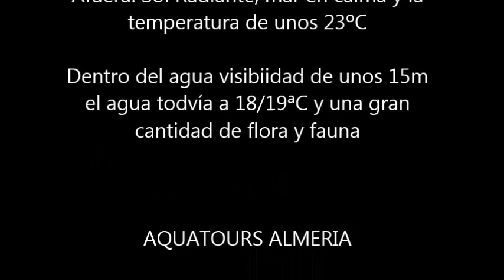Aguadulce a finales de noviembre...genial!